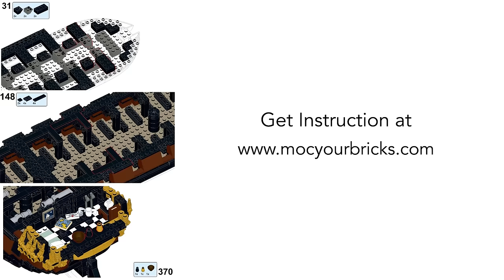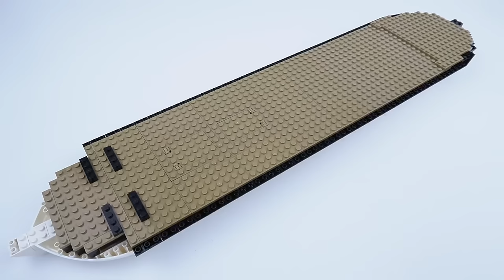Lego pirate ship MOC : “ HMS Trident “, The Imperial fourth rate ship. Speed Build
v v v v  Download instruction, part list and sail files link below   v v v v v

HMS Trident (not from historical real ship) is a two-decked warship,  has 3 masts,  equipped with 52 guns maximum and one small boat. She is my ninth complete MOC ship, not an upgraded or combined set. Built on 6 middle ship hulls.

Dimensions & facts
Length : 90.2 cm
Max width : 30.4 cm
Height : 65.9 cm
Weights : Approximately 3,200 g
Pieces : 4,098
Price for bricks (Dec 2021) : around 500-600 USD depends on parts condition.

Thank you, hope you enjoy and like this video and others.
This ship is only one of my ship moc lists.